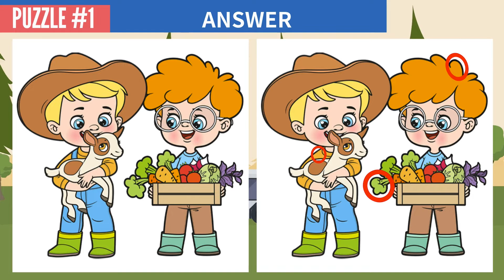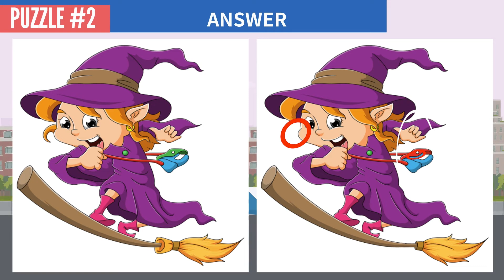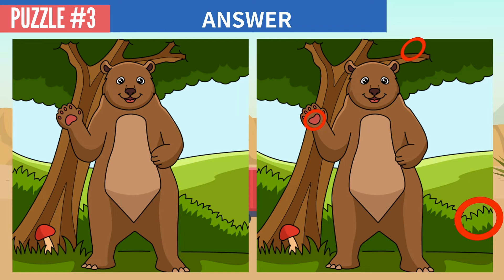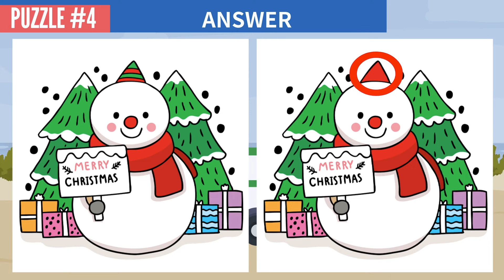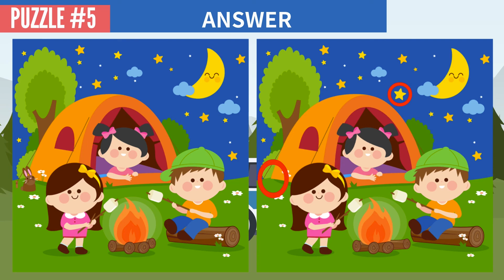FIND THE DIFFERENCE - BRAIN GAMES NO217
Spot the difference picture puzzle.
The time limit is 90 seconds, so try to find all the DIFFERENCE as fast as you can! The difficulty level gradually increases, and the last PUZZLE is quite difficult.

00:00 OPENING
00:11 NO.1
01:49 NO.1 ANSWER
02:07 NO.2
03:45 NO.2 ANSWER
04:03 NO.3
05:41 NO.3 ANSWER
05:59 NO.4
07:37 NO.4 ANSWER
07:55 NO.5
09:33 NO.5 ANSWER
09:50 ENDING